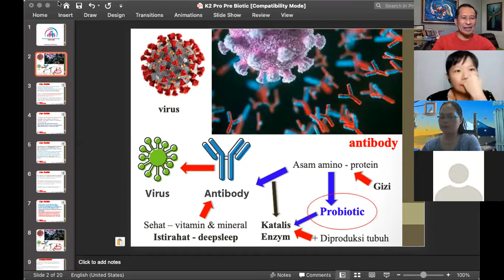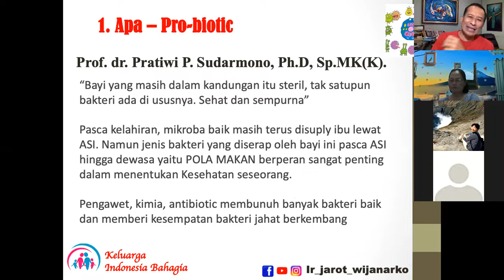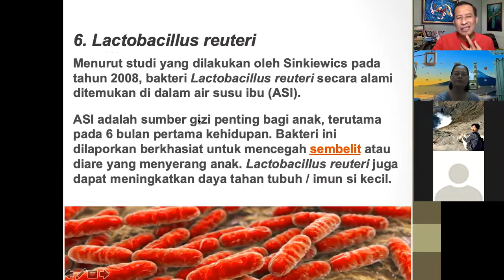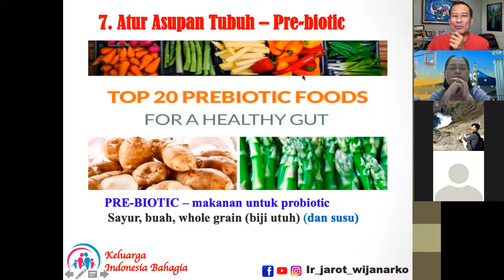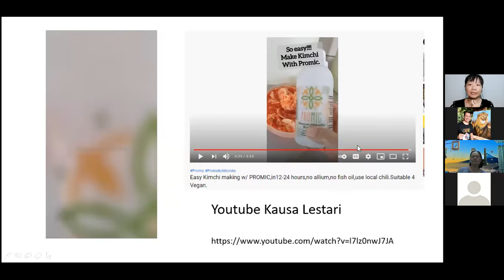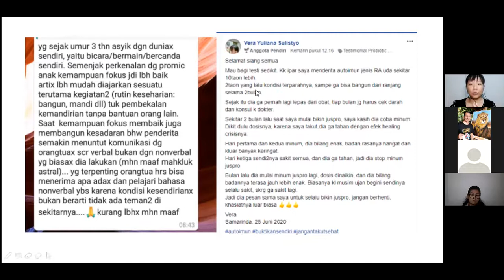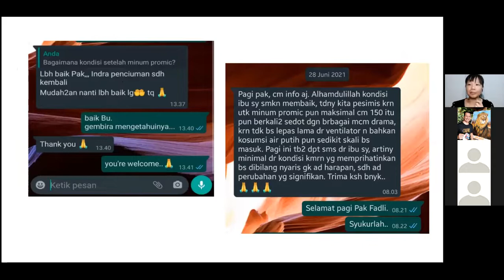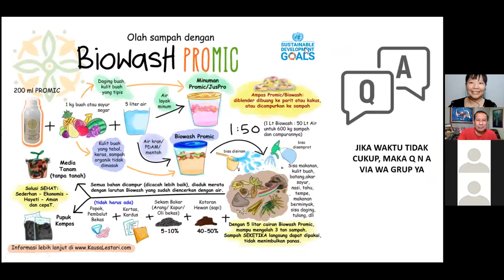MODUL 19-5 SEHAT dengan JUSPRO - PROBIOTIK Dr. Ir. Jarot Wijanarko M.Pd & Ivonne Setiawati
Probiotik adalah bakteri yang bermanfaat bagi kesehatan, khususnya di saluran pencernaan.  Dikenal sebagai bakteri baik, probiotik dapat menjaga usus Anda tetap sehat dengan mencegah pertumbuhan organisme berbahaya. Selain itu, probiotik juga memperkuat struktur dinding mukosa usus, dan proses pemulihan dari penyakit atau obat-obatan seperti antibiotik.

Tak hanya berguna untuk pencernaan, probiotik ini juga terkait dengan menurunkan tekanan darah, gula darah, kolesterol, dan berat badan.  Penelitian menunjukkan, setelah 20 minggu (5 bulan) mengonsumsi bakteri probiotik ini, kekebalan tubuh manusia dapat meningkat. Bisa diminum sebelum atau sesudah makan, yang penting rutin dan konsisten

“Bayi yang masih dalam kandungan itu steril, tak satupun bakteri ada di ususnya. Sehat dan sempurna” Pasca kelahiran, mikroba baik masih terus disuply ibu lewat ASI. Namun jenis bakteri yang diserap oleh bayi ini pasca ASI hingga dewasa yaitu POLA MAKAN berperan sangat penting dalam menentukan Kesehatan seseorang.

Pengawet, kimia, antibiotic membunuh banyak bakteri baik dan memberi kesempatan bakteri jahat berkembang, dan itulah kenapa aneka penyakit muncul. Karena itu untuk kembali memulihkan jenis, komposisi dan jumlah mikroba baik di dalam tubuh, konsumsilah probiotik.

Sesi ini juga, mengajarkan bagaimana membuat JUSPRO, yang bisa customized aneka buah sesuai tujuan terapi kesehatan yang dibutuhkan.

INSPIRASI dalah nilai-nilai kehidupan, baik mengenai keluarga, pernikahan, mendidik anak, estafet generasi, kiat sukses, tips hidup bahagia secara universal, oleh Dr Ir Jarot Wijanarko M.Pd dengan lokasi shooting kebanyakan outdoor di tempat2 wisata di seluruh dunia.